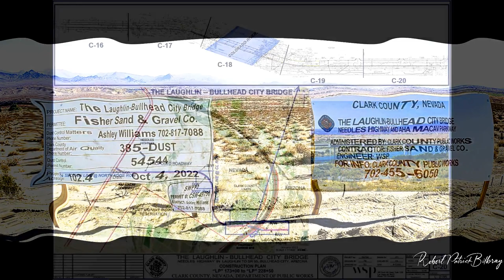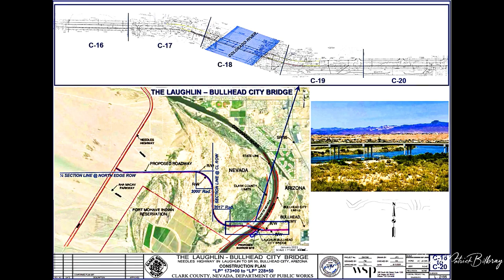Laughlin Bullhead City Bridge Construction Update June 24th, 2023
Day off for the crew and a beautiful morning it was. We are still awaiting the lift and setting of the final roadway cross beam. I would expect type II road base delivery in Nevada this coming week. Our contractor is doing a wonderful job! Best viewed full screen at 1080pHD.